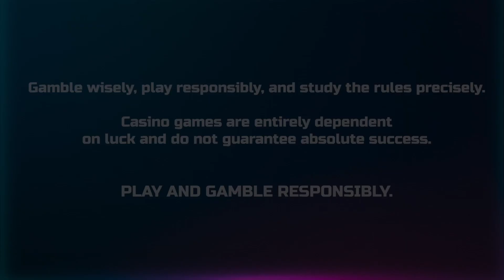🤩EPIC CLASH OF WINS🌟 IN ⚡️ZEUS⚡️ VS 🔥HADES🔥: GOD OF WAR | PRAGMATIC PLAY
Gear up for an Olympian showdown! Witness the reels ignite, unveiling divine warriors and immensely rewarding bonuses in Zeus vs Hades: God of War by Pragmatic Play. Immerse yourself in this legendary battle for colossal wins that will leave you in awe. Get ready for godly triumphs!